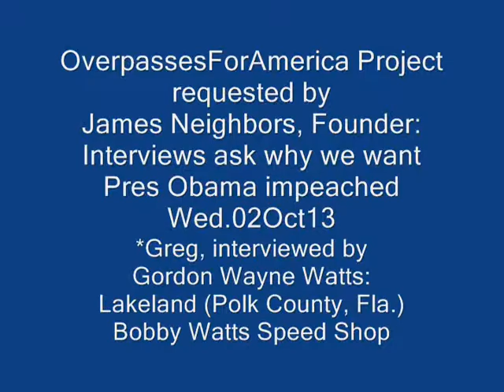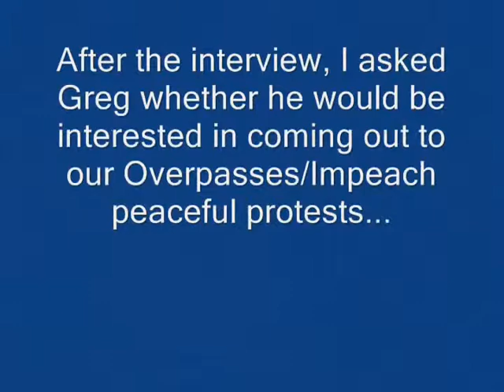Mr. Greg OFOI interview (Overpasses For Obama's Impeachment)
This is the 7th in an 8-part series of interviews for the OverpassesForAmerica.com project requested by Founder, James Neighbors. (see below 4 details) Although this group seeks Pres. Obama's impeachment, it also supports other traditionally-liberal, causes, such as opposing insider trading, crony capitalism, etc. Source Furthermore, while most in our organisation have integrity & honour & AREN'T prejudiced, there's a perception of "prejudice & hate" against Blacks, Liberals, Democrats etc, which I counter by opposing bad leaders of BOTH parties & defending both oppressed Conservatives AND oppressed Liberals. - and having an "open door" policy to people of all races, parties, and creeds.

1-RevDonaldCarnley
2-BroShawnGilliam
3-GordonWayneWatts
4-JasonMattair
5-MelissaGilliam
6-MissRebecca
7-MrGreg
8-VideoMontage

In segment-7, here, Mr. Greg is interviewed by me (Gordon Wayne Watts) on Wed 02 Oct 2013, at the Bobby Watts Speed Shop & Auto/Engine Parts, my father's auto parts store here in east-central Lakeland ('Imperial' Polk Cty, Fla). Here are video highlights:

Greg, one of my father's customers, voted for Pres Obama the 1st time he ran, but DIDN'T vote for him when he ran for reelection. (For those seeing only these notes, but not watching the vid, I add: Greg is African-American, which his significant as he's displaying courage & dedication to his ideals by opposing a sitting President who's popular within the African-American community. Also significant is the fact that the Overpass movement is not prejudiced, but open to hearing all sides from all parties, Black, White, Conservative, Liberal, rich, poor, Democrat, Republican.)

Here's why Greg did not vote for Pres. Obama this last time:

* The President made a lot of promises about getting certain bills passed, and about drilling & gas --that he did not keep.
* While Greg disagrees with many policies of Pres. Obama, he does not feel that impeachment would be the best strategy for the country.
* Greg does not agree with how both Republicans and Democrats regularly spend more than we make: They're spending too much -and in places where it should not go.
* He also disagrees Pres. Obama trying to pass law by executive order (instead of going to Congress like the Constitution mandates), but also laments that this is how all the presidents (of both parties) have done this: "Well,... they have **always** done things like that."
* Greg is a common man (a man on the street, so to speak) and is upset with both political parties up on Capitol Hill, who have disregarded the middle-class.
* Here are 3 more reasons why Greg did not vote for Pres. Obama in his bid for reelection:
(A) President Obama said he would bring the troops home (and did not keep his promise here),
(B) That gas would be cheaper (it was not),
(C) And that we would have 'better health plans' (which we do not).

After the interview, I asked Greg whether he'd be interested in coming on out to some Overpasses/Impeach peaceful protests. Greg said that while he wasn't ready, at this time, to hold signs calling for Pres. Obama's impeachment, he was definitely open to coming out, talking to people, & learning more about or movement. Let's welcome newcomers. -- Editor, Gordon Wayne Watts (& local OverpassesForAmerica group leader in the Lakeland/Polk Cty area)

NOTE: While 2 of these 7 Patriots interviewed here do not feel impeachment is the best tactic, all 7 do oppose Pres. Obama and many of his policies.

Caveat: Greg's against many of Pres Obama's policies, but DOESN'T support impeachment, as he feels it wouldn't be the best method for America to oppose President Obama's policies. However, that's OK:
 "11: Lastly, and certainly not leastly.. We are not all the same. We do not walk in lock-step, thinking the same thoughts, having exactly the same beliefs. We are working to remove Obama, and all those other differences need to be put aside for the sake of the nation." Source: 'POSTING RULES from James Neighbors, OverpassesForAmerica Founder

(those details)
Carol Bush (Fla Overpasses leader) says:

'FROM: James Neighbors
FUN PROJECT TIME!!
When at your protests, take your video camera, smartphone, and take some video of the following.
1: Your group saying the Pledge of Allegiance. We did this in Missouri, and it was a great group activity! Please send these videos to Joel Tysver. He is compiling them into a very cool video.
2: Mini-interview those at the protest and ask one question. Why are you here protesting? Please remind those you're interviewing to keep their answers short, and to the point. Please send the interview videos to Josh Barry. He is compiling them into a documentary for Overpasses.
More projects are coming like this, so keep those cameras rolling!
Unlike · · Follow Post · September 26 at 8:38pm

Carol Bush says:
"Leaders, please post this in your groups."